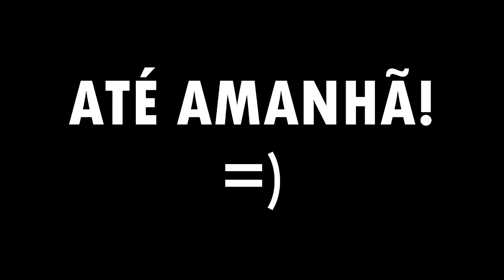VDC #277 - EU SOU UM MASTERCHEF!!!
VDC #278 - EU SOU UM  MASTERCHEF
Nesse vídeo eu mostro como eu me viro na cozinha quando a Paola não está em casa! Preparei uma deliciosa farofa de ovos top! kkkkkkkkkk! Curtam, comentem e compartilhem!

Se quiserem mais vídeos relacionados a receitas, cozinha, cozinhando, comentem e cliquem em gostei pra eu trazer mais!